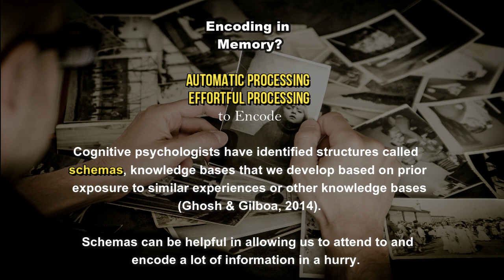How do we encode information into memory | Education Talks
How Do We Encode Information into Memory?